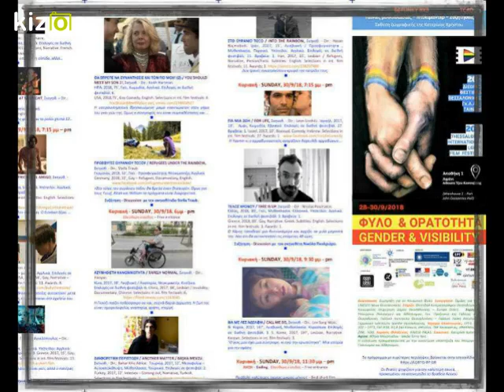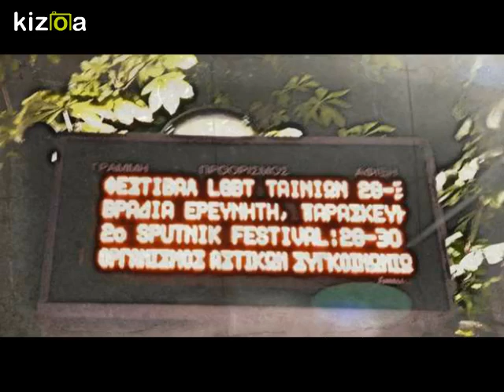Kizoa Movie - Video - Slideshow Maker: 20th Thessaloniki International L.G.B.T.Q Film Festival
The “Thessaloniki International LGBTQ Film Festival” is organized by the society “SYMPRAXI – Partnership for Gender Issues” and the «Thessaloniki International Film Festival».

The Festival aims to

    Get us in touch with the international LGBTQ cinema and the ideas and subjects on which each film focuses.

    To bring together all the parts that are concerned with the LGBTQ cinema and issues.

Thus more contact and communication can be achieved. This coexisting and diffusion takes place successfully every year.

Short and long films are screened and there is an audience award for the best film.

Parallel events:

   • discussions with the invited directors, researchers and spokesmen

   • art exhibitions

   • parties

   • happenings

Venue of the Festival is the Cinema Museum of Thessaloniki-Cinémathèque, in the Port area.

Our long term goal is to contribute to the effort to end all discrimination against LGBTQ people.

* “Thessaloniki International LGBTQ Film Festival” takes place since 1999 with the cooperation and support from the “International Thessaloniki Film Festival”.